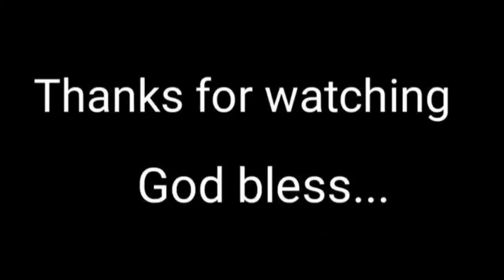Going Haraj Kuwait